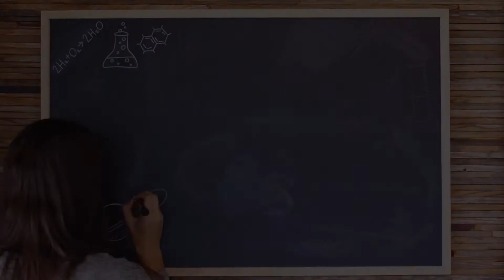Inside a Scientist's Suitcase: Ed Bertschinger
Ed Bertschinger, an American theoretical astrophysicist and cosmologist and professor of physics at MIT, tells us about his research and the various assortment of objects he brings and uses when he travels and does his research ! To learn more about what he does, check out his